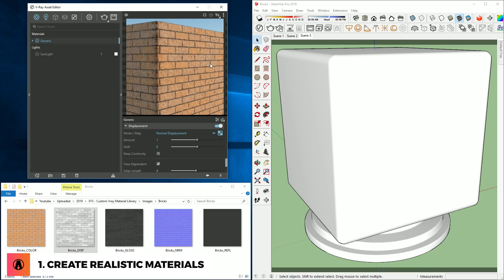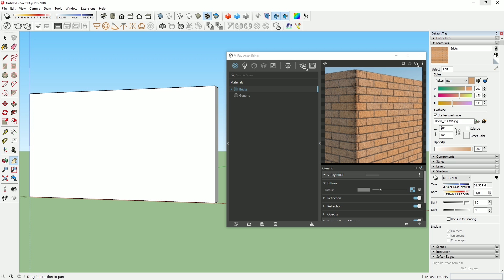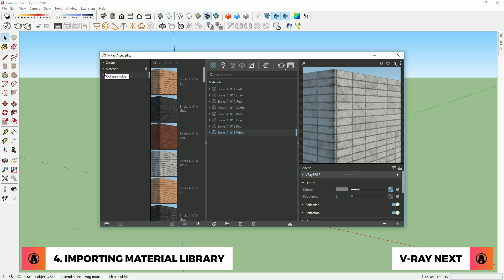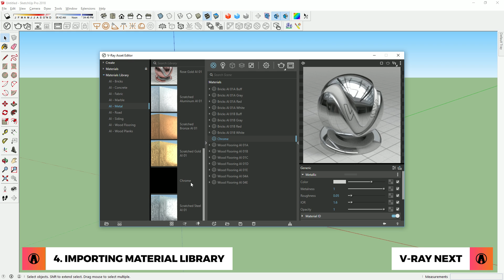Custom Material Library + FREE Download Vray Materials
Hey guys! Today I'm showing you how to create your own custom material library in Vray for Sketchup. I also have some free (1K) materials that you can download.
If you want higher quality materials (4K resolution), then you can sign up on my Patreon

GET CONNECTED

MUSIC
Background: